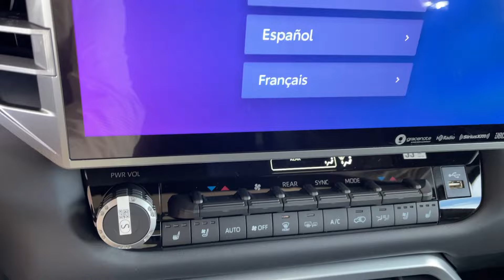2024 TOYOTA SEQUOIA Platinum UT Orem, Provo, Pleasant Grove, Vineyard, Lehi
New 2024 TOYOTA SEQUOIA Platinum available at Brent Brown Toyota located in 1400 Sandhill Rd, Orem, UT, 84058. Servicing the Orem, Provo, Pleasant Grove, Vineyard, Lehi area.

Get a feel for the  2024  TOYOTA SEQUOIA. This unmistakably stylish and powerful Sequoia is ready to take you wherever the road leads. It offers a spacious, refined cabin, the latest in safety and driver assistance tech, premium infotainment and connectivity, available features to optimize off-road and towing capabilities, and a host of creature comforts.  Your family deserves the security and comfort of this solid Sequoia. And you deserve the outstanding customer service our team provides. Stop in for a test drive. We look forward to meeting you!